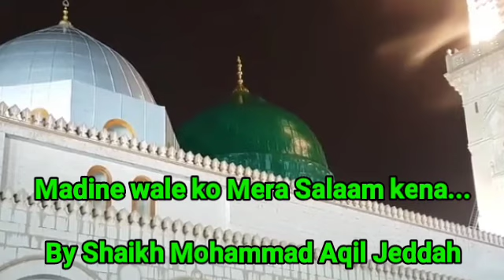Madine wale ko Mera Salaam kena...By Shaikh Mohammad Aqil Jeddah